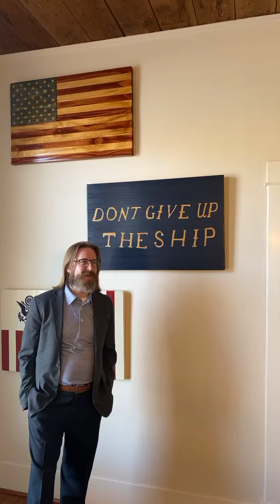Merry Christmas 🎄 blessings we’ve received and been able to give.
Thanks for the opportunity to serve North Texas. Merry Christmas 🎄 blessings we’ve received and been able to give.